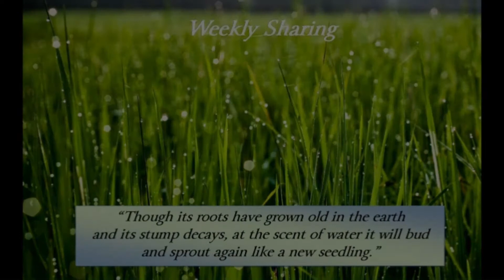Times, Seasons, and Purpose Part Two Blog #70